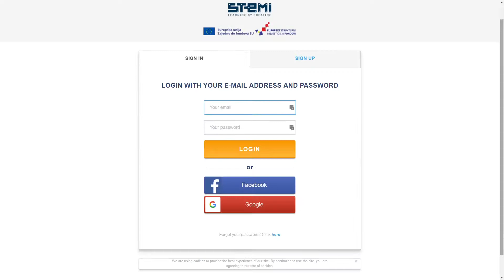STEMI Hexapod 2018 education overview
3D modeling courses in Fusion 360
Mobile app development in MIT App Inventor
Microcontroller in Arduino

Get your new STEMI hexapod robot and have fun with the future.